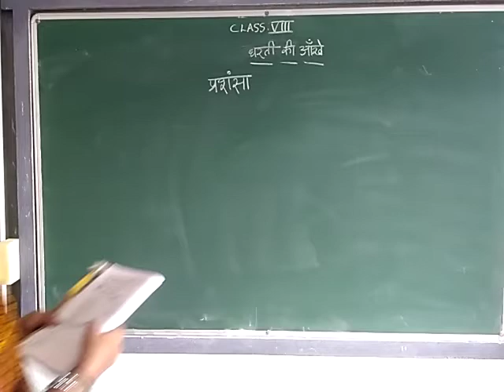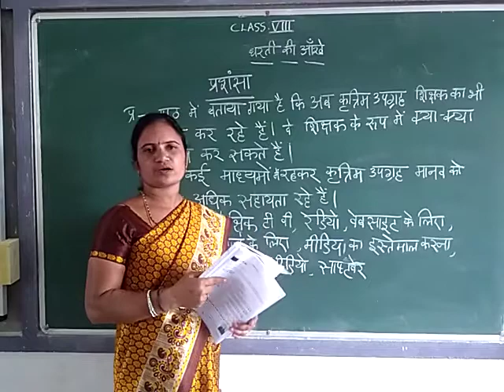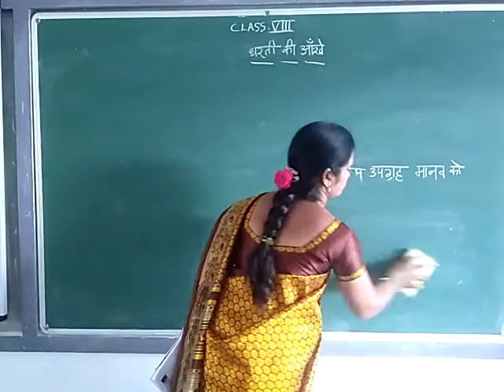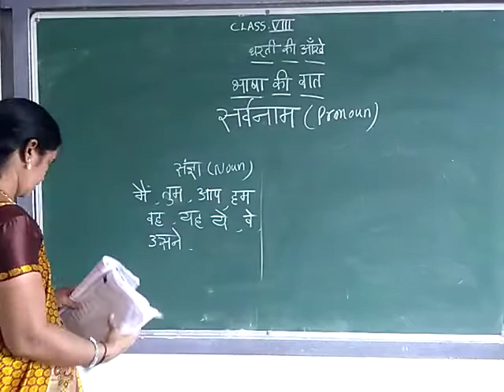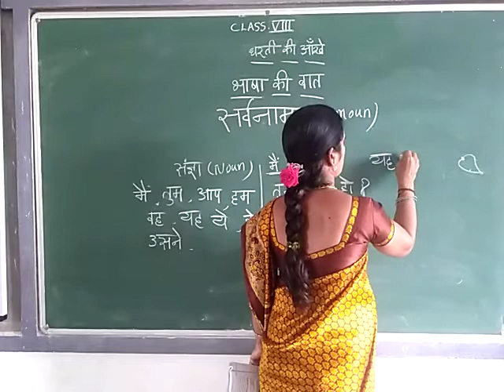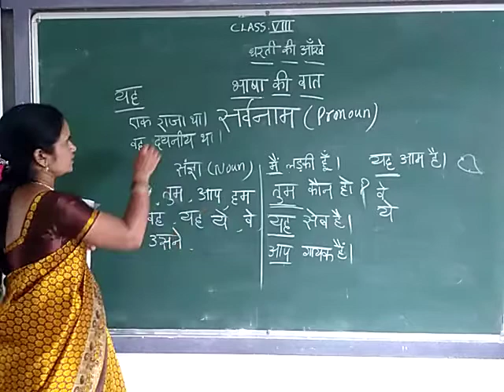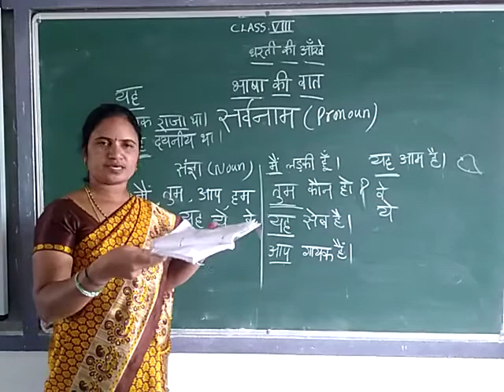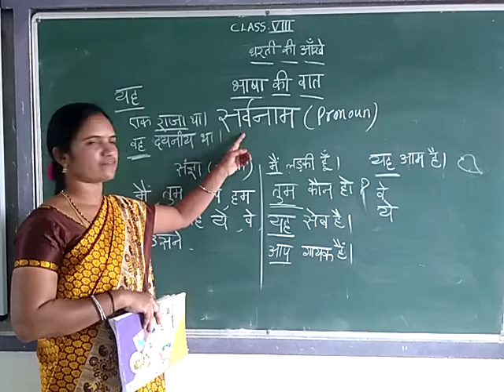8 Hindi: Dharti ki Aankhe Part - 2